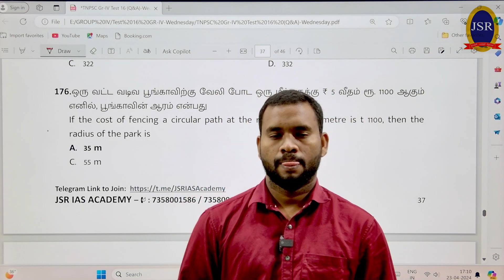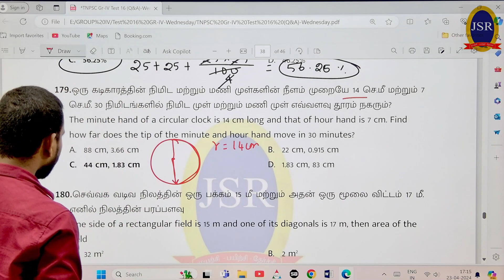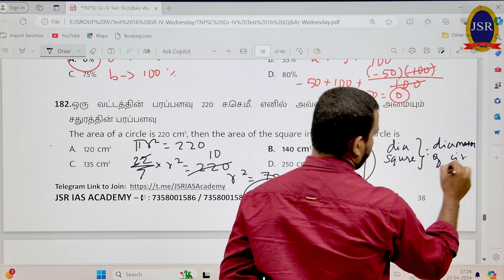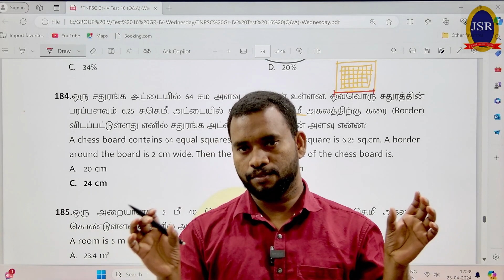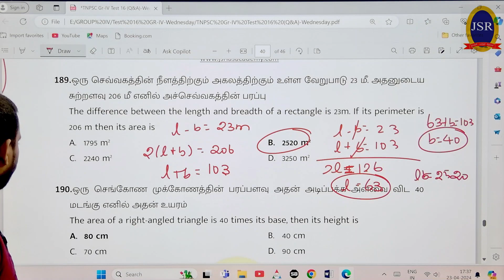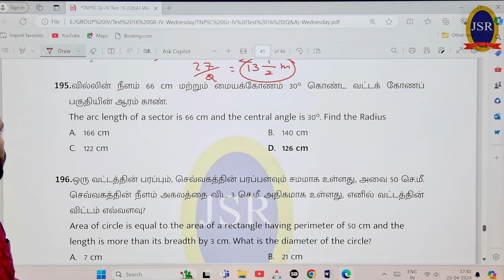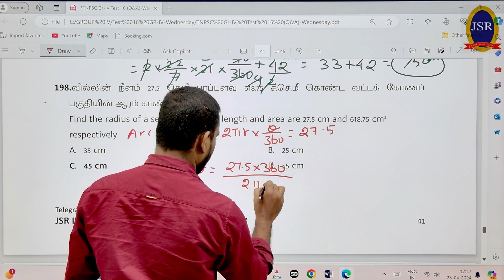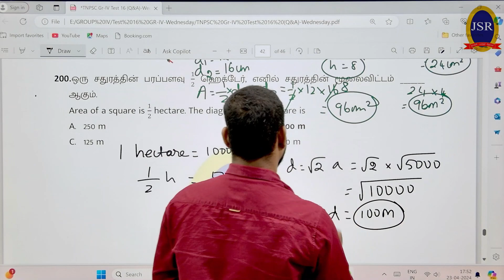|TNPSC GR-4&VAO| |TEST-16| |QUESTION DISCUSSION| |MENTAL ABILITY|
TNPSC_GroupI_II&IIA_4_VAO _Books(Tamil/English)
புத்தகம் வாங்க தொடர்புக்கு :
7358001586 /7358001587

TNPSC GROUP 4 TEST BATCH, TNPSC TEST BATCH, TNPSC GROUP 4 NOTIFICATION, GROUP 4 TEST BATCH, TAMIL TEST BATCH,